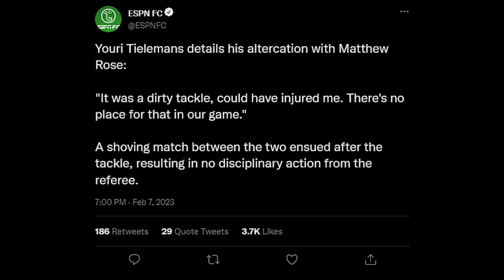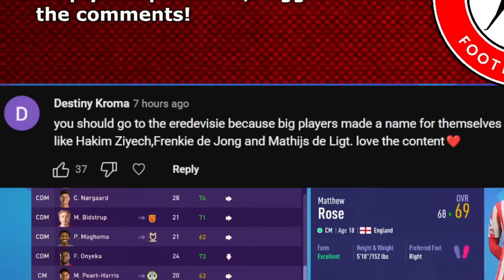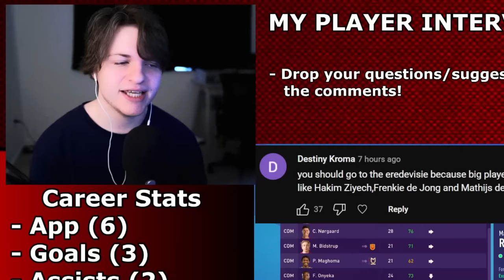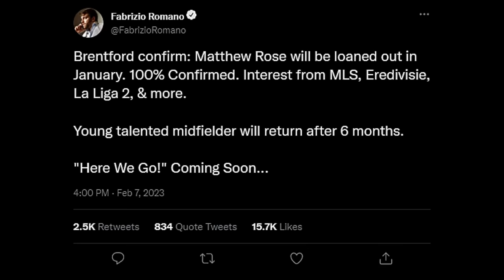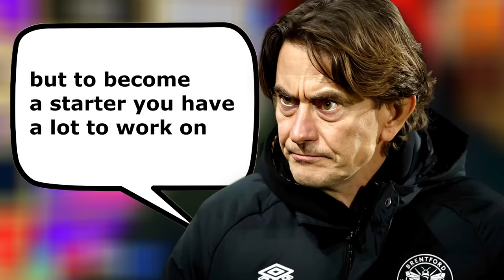My Return to Old Trafford...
♦ Matthew Rose... we begin our journey on trying to become the world's best footballer.